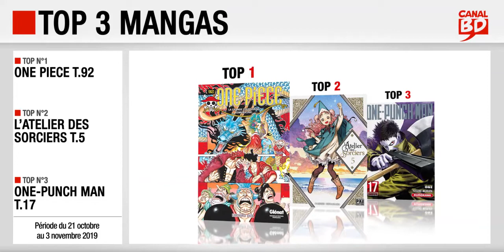21/10 au 3/11/2019 : Top des ventes "mangas" chez les libraires Canal BD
- Top 2 : L'Atelier des Sorciers T.5 (ed. PIKA)
- Top 3 : One-Punch Man T.17 (ed. KUROKAWA)